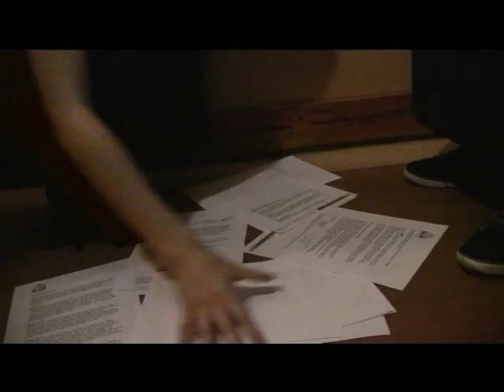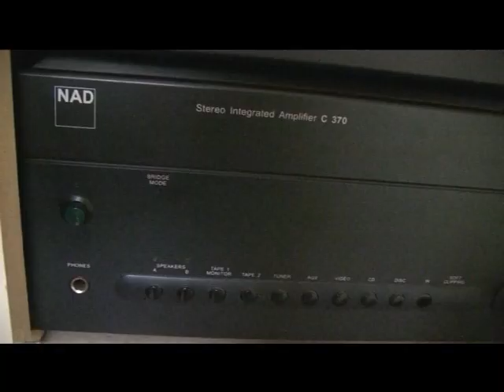Bon appetite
2011 KUBV  Stedelijk Gymnasium 's-Hertogenbosch klas 5 korte speelfilm.